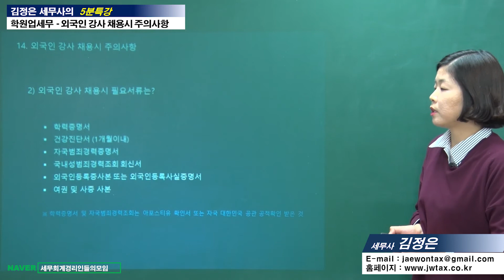[학원세무 포인트] 8_외국인 강사 채용시 주의사항_김정은세무사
* 2019년1월 현재 세법으로 촬영된것이며 실제 적용할 경우에는 충분히 검토하시고, 전문가와 상의하시기 바랍니다.